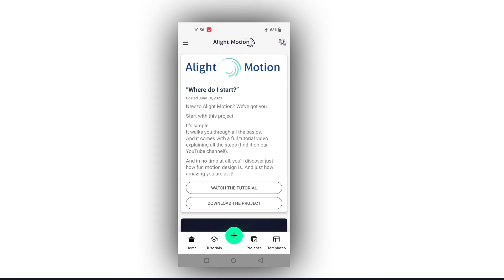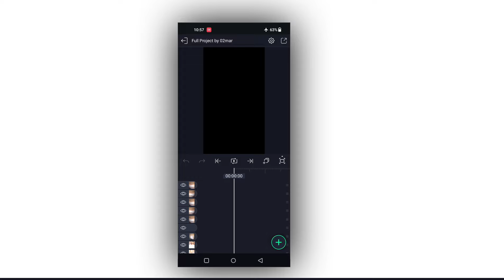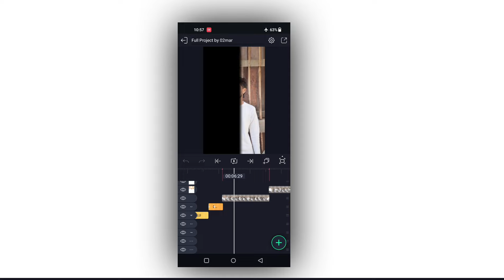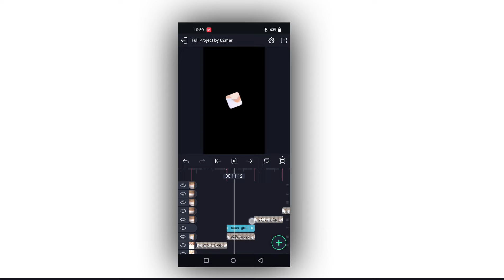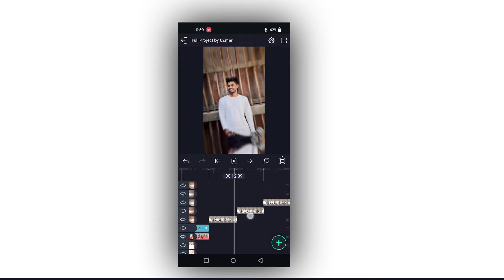🔥New Trending Beat 1 Photo Video Editing in Alight Motion Instagram trending video editing EDIT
Trending Beat Mark Video Editing in Alight Motion Instagram trending video editing Attitude status

Please contact.